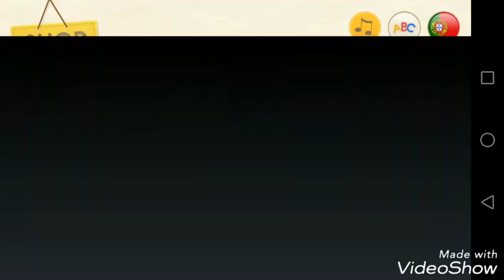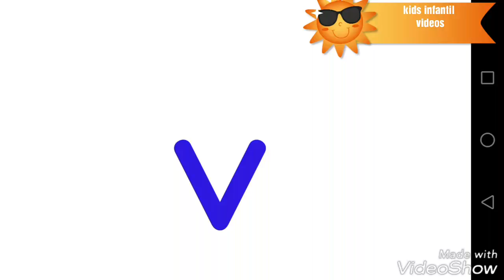Alfabeto em portugûes video educativo em portugûes